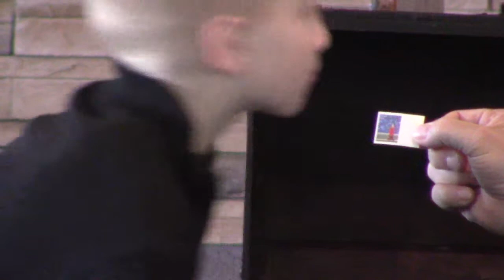CCLC Dec. 10, 2017 Children's sermon